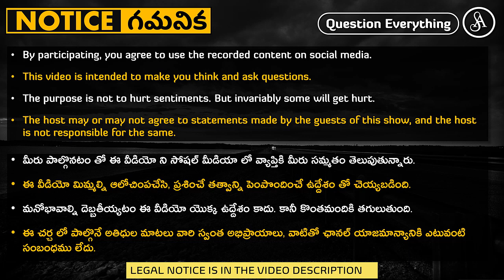మన పూర్వీకుల దగ్గరున్న ఈ టాలెంట్ మాత్రం ఒప్పుకోవాల్సిందే